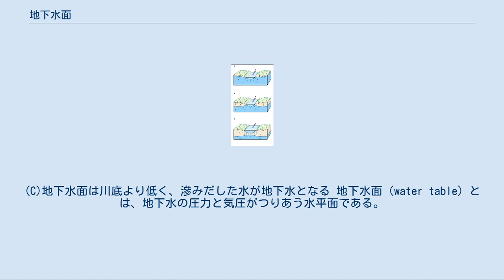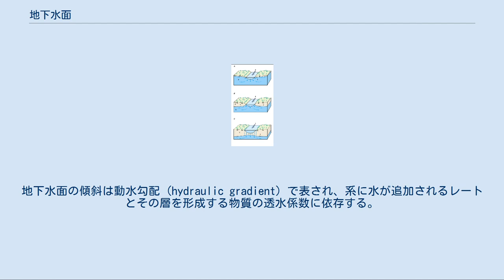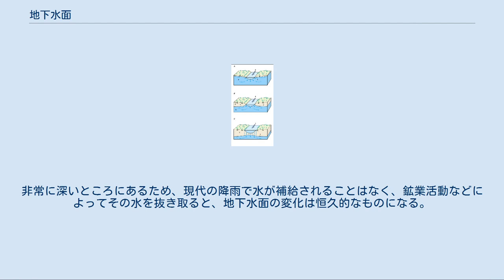地下水面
河川と地下水面の関係。
(A)地下水面が河川の水面より高く、水は河川に流れ込んでいる。
(B)地下水面が河川の水面より低く、水は河川から地下に流れ出している。
(C)地下水面は川底より低く、滲みだした水が地下水となる 地下水面（water table）とは、地下水の圧力と気圧がつりあう水平面である。
地下水の水面として目に見える場合もある。
「井水面 (phreatic surface)」と同義に使われることもあるが、実際にはそれよりかなり上ということもある。
水が地面から土の粒子の隙間に浸透するとき、最初は通気性のある部分を通過し、その土は不飽和である。
水がさらに深く浸透していくとより多くの隙間を満たすようになり、最終的に飽和する領域に達する。
この飽和帯のほぼ水平な上面が地下水面である。
地下水面より下の地下水を含む地層を帯水層と呼ぶ。
帯水層が地下水を溜める能力は、主にそれを構成する岩や土壌の間隙率と透水係数に依存する。
 地下水面の形状は季節や地形や地質構造によって変化する。
未発達地域や降水量の多い地域では、地下水面は大まかに地表の地形に沿ったものとなり、浸透の増減によって上下する。
湧水やオアシスは地下水面が地表に到達した場所に生じる。
湧水は一般に山腹にあり、その場所で地表の傾斜面と地下水面が交差している。
他に、川や湖の中に見えない湧水があり、その水域の基底流量水位に影響する。
 帯水層の地下水面が完全に水平となることは滅多になく、土壌や堆積物などの多孔質における毛細管現象により、その地層の凹凸に沿って形成される。
地表から浸透した水が飽和帯に達すると、その動きは単純に垂直なものではなくなり、地下水面の傾斜にそって水平方向に流れるようになる。
地下水面の傾斜は動水勾配 (hydraulic gradient) で表され、系に水が追加されるレートとその層を形成する物質の透水係数に依存する。
起伏の多い地形で地下水面が地表に露出すると、勾配の変化によって川や湧水やオアシスが生じる。
地下水面は地表の地形よりもむしろ地下の地質構造に応じて変化する。
 宙水は、その地域の通常の地下水面よりも浅いところにある地下水で、通気帯中にある。
不透水性の岩や土壌の層や難透水性の層が主地下水面（帯水層）の上と地表の間にある場合に生じる。
そのような宙水層が地表に露出している場合、例えば崖の中腹に露出していると、そこから湧水となって水を放出することになる。
 通水性のある土壌でできた海上の島では、塩分濃度の濃い（つまり重い）海水が島の側面から浸透し、淡水はその上にレンズ状に集まる傾向がある。
そのような島の淡水のレンズおよびその地下水面は潮汐によって上下に変動する。
 グレートブリテン島やカリフォルニア州では冬季の降水量が夏季の降水量よりずっと多く、夏の間に地下水量が減少する。
このため、地下水面が毎年夏の間だけ低下する。
このように季節によって飽和層になったり不飽和層になったりする部分を「間欠的飽和層」と呼び、地下水面は天候によってこの層の中を上下する。
 化石水は数千年に渡って帯水層に溜まっていた地下水であり、その地表は砂漠となっていることが多い。
非常に深いところにあるため、現代の降雨で水が補給されることはなく、鉱業活動などによってその水を抜き取ると、地下水面の変化は恒久的なものになる。